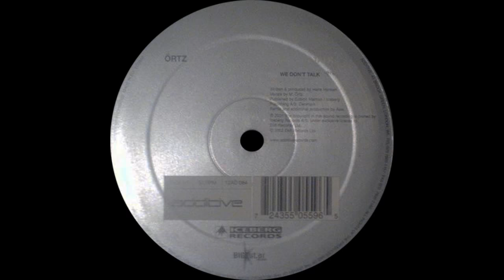Örtz ‎– We Don't Talk (Gordon Kaye's Fireball Remix)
Örtz ‎– We Don't Talk

Label: Additive ‎– 12AD 084
Format: Vinyl, 12"
Country: UK
Released: 2002
Genre: Electronic
Style: Trance, Progressive Trance